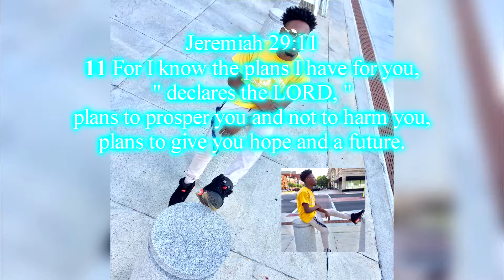THE BOOTY TAPE LISTENING REACTION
Listening "The Booty Tape" By Ugly God
SC: Haitiankidlove